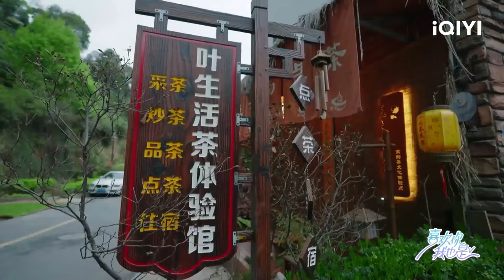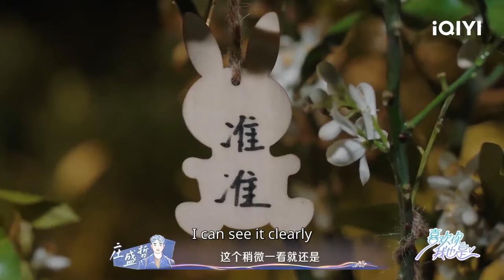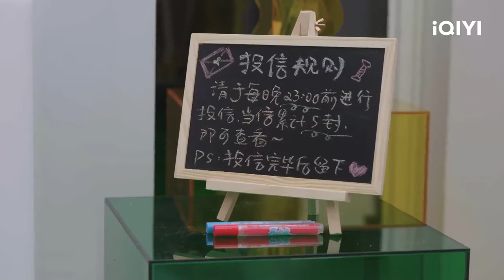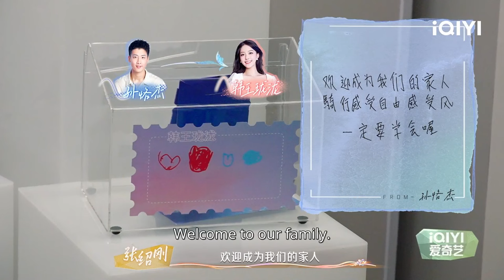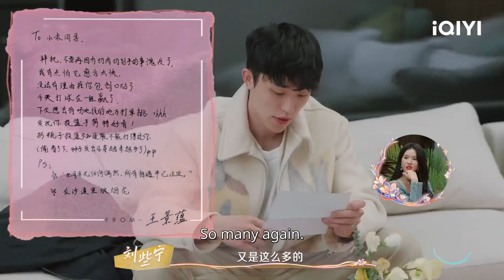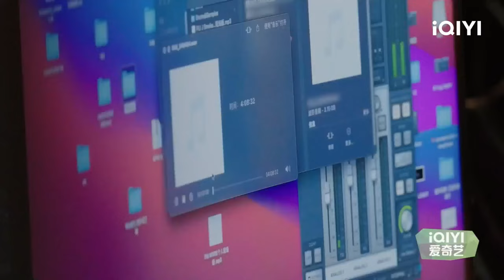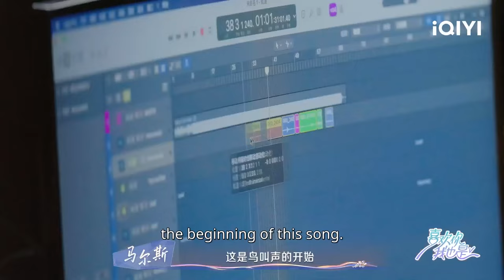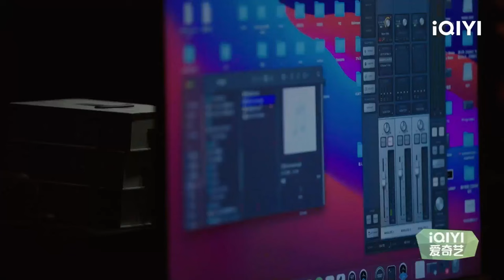【EP5 全糖篇】于雯林宗毅赛车场约会宛如偶像剧！赵梦洁赵奕萌拳击场上演心动对垒 | 喜欢你我也是5 | I'm So Into You Season 5 | iQIYI综艺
《喜欢你我也是5》每周三、周四更新正片！▶观看更多精彩综艺在iQIYI国际版APP：

💟《喜欢你我也是》第5季热播中！素人嘉宾将共同生活21天，了解爱情奥义及与异性的正向相处方式，在自洽的逻辑内寻找适合自己的独一无二的恋爱解法，最终实现恋爱交友。喜欢你我也是5

【嘉宾】张绍刚、黄奕、任家萱、刘些宁、刘宇、美娜

「周边」